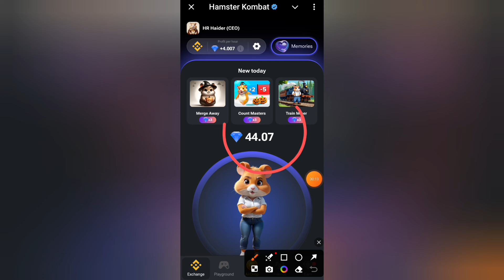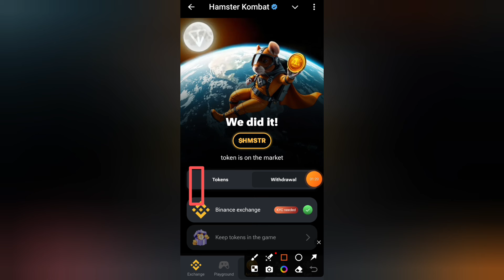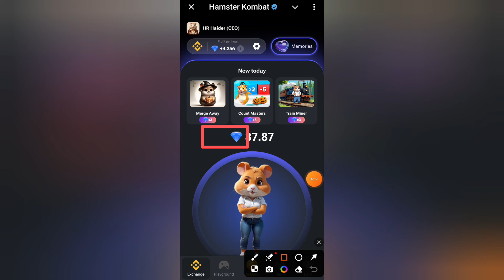Hamster Kombat 2 Season Final Listing Date November | এই নভেম্বরে টাকা দিবে এমন কিছু সাইট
Hamster Kombat 2 Season Final Listing Date November
এই নভেম্বরে টাকা দিবে এমন কিছু সাইট
Hamster নভেম্বরের কত তারিখ লিস্টিং হবে
Hamster Listing Date November
কবে পেমেন্ট পাবো hamster
কোন মাইনিং সাইট সবার আগে পেমেন্ট করবে
Hamster থেকে পেমেন্ট পেতে হলে কি কি শর্ত পূরন করতে হবে
Hamster kombat listing date November
Hamster final listing date
Hamster kombat কবে লিস্টিং হবে
Hamster listing date
Hamster withdraw update November
Hamster kombat coin price
Hamster combat kobe listing hobe
Hamster kombat new update
Hamster থেকে কবে পেমেন্ট করবে
Hamster kombat Withdraw Update
Hamster Withdraw Process
Hamster withdraw update